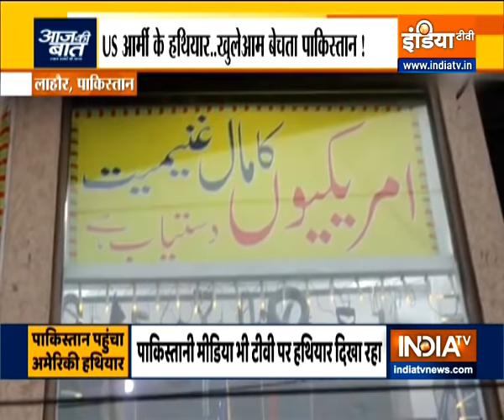Aaj Ki Baat with Rajat Sharma, Sept 9 2021: PAK सीमा के पास तैयार हुआ भारत का रण'वे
केंद्रीय मंत्री राजनाथ सिंह और नितिन गडकरी ने गुरुवार को भारतीय वायु सेना (IAF) के विमानों के लिए नेशनल हाईवे 925 पर सट्टा-गंधव खंड पर एक इमरजेंसी लैंडिंग पट्टी का उद्घाटन किया. रक्षा मंत्री राजनाथ सिंह, सड़क परिवहन मंत्री नितिन गडकरी और एयर चीफ मार्शल आरकेएस भदौरिया भारतीय वायु सेना (IAF) के C-130 J सुपर हरक्यूलिस विमान में सवार होकर राजस्थान के बाड़मेर जिले में राष्ट्रीय राजमार्ग पर प्रदर्शन के दौरान उतरे.